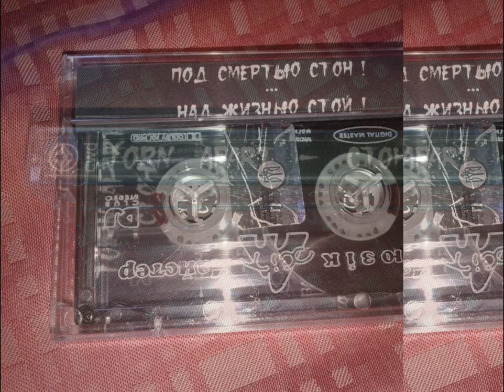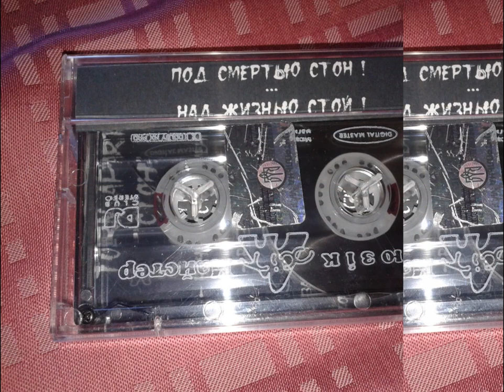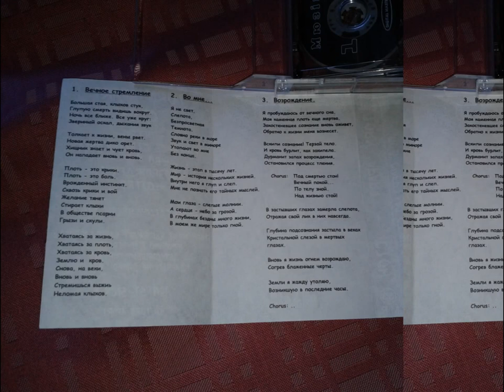T.O.R.N.A.P.A.R.T. - Rebirth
Support Ukrainian Underground Metal!
Band: T.O.R.N.A.P.A.R.T.(Ex-Torn Apart)
Album: The Groan
Song: Rebirth
Genre: Thrash-Death Metal
Year: 2002
We In SocialNetwork
Project: T.O.R.N.A.P.A.R.T.(Ex-Torn Apart)